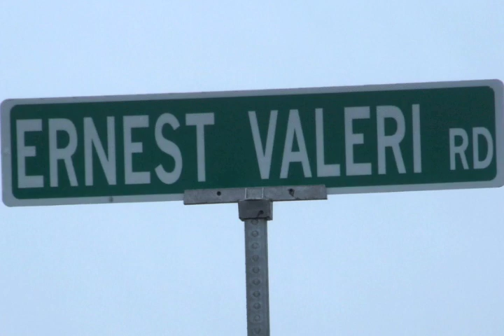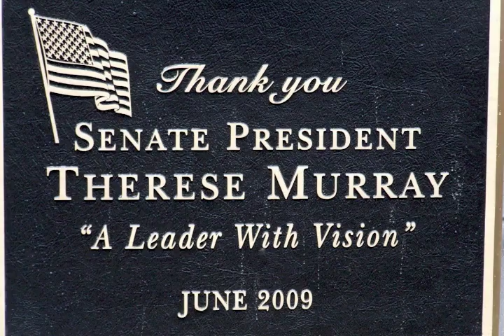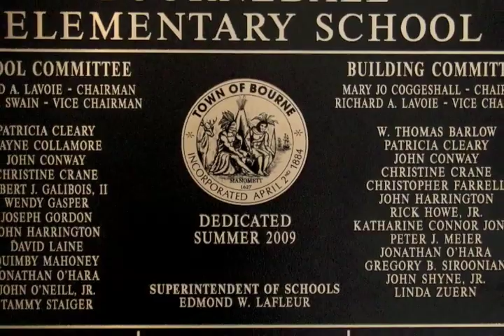Bourndale Elementary School Opening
Memories and moments from the Bourndale Elementary School Opening